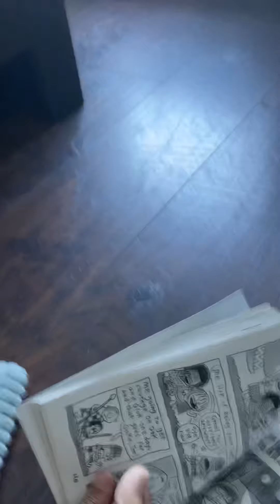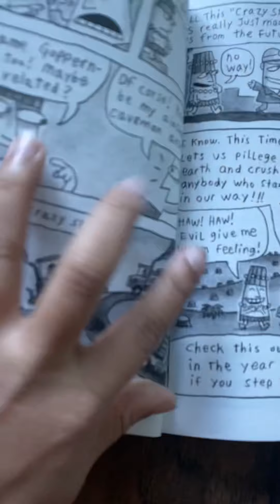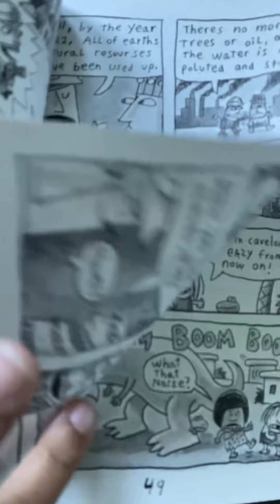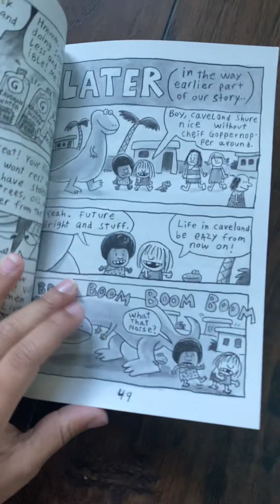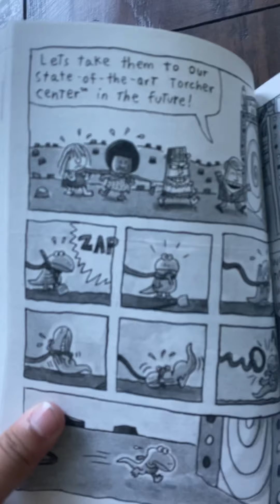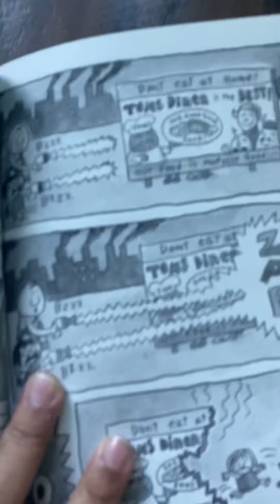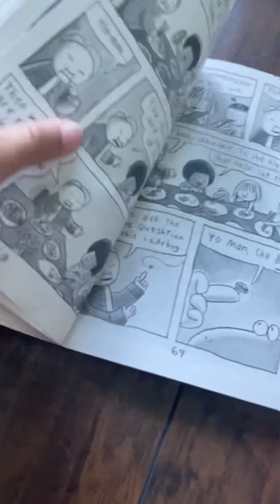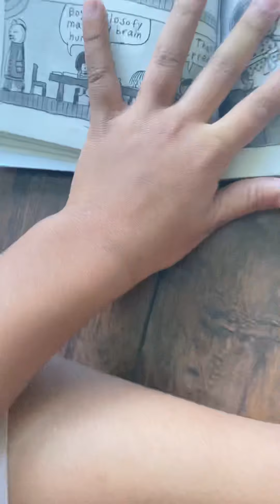Anjam reads from The adventures of Ook and Gluk chapter 2, the goppernoppers strike back!!!!!!!